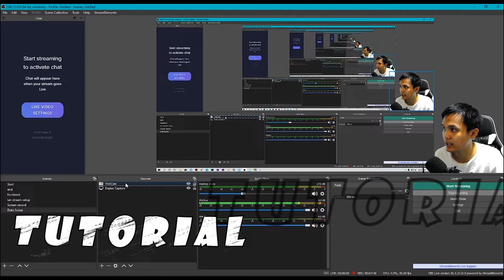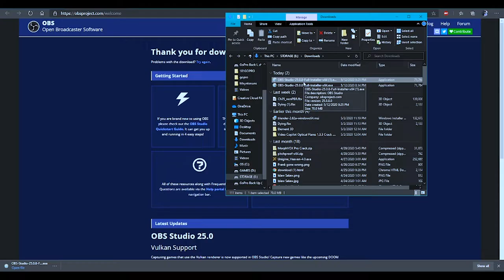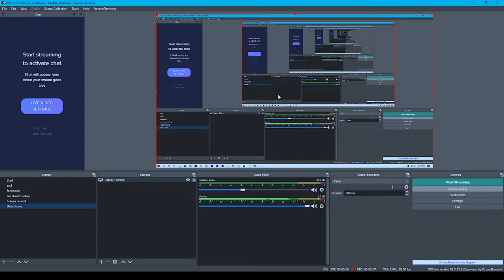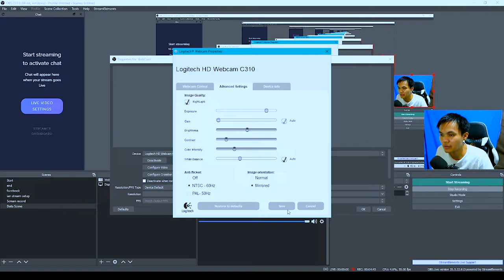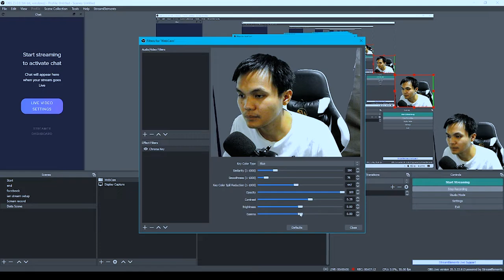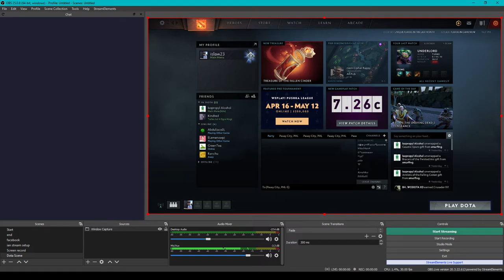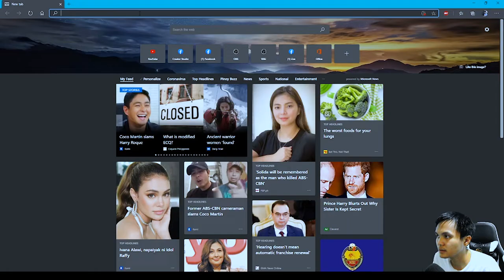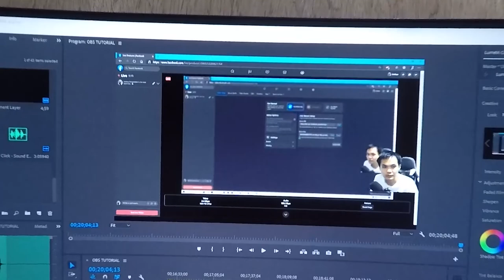OBS STREAM TUTORIAL | PART 1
Para sa mga gusto mag livestream.